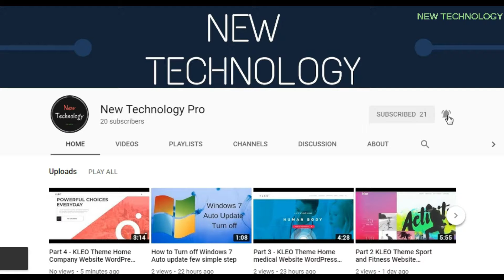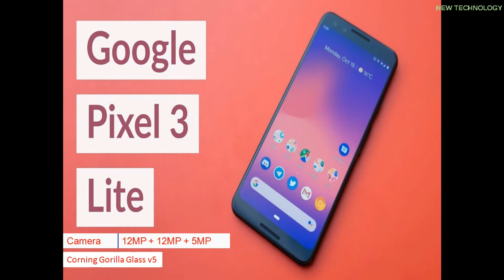Part - 2 Tech News - Samsung Galaxy S10 - Pixel 3 Lite - Xiaomi Mi Mix 3 - LG/Sprint 5G Phones.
Tech News Topics -

Samsung Galaxy S10 (Spring 2019) ...
Pixel 3 Lite (2019) ...
Xiaomi Mi Mix 3 (Fall 2018) ...
LG/Sprint 5G Phones (First half 2019)